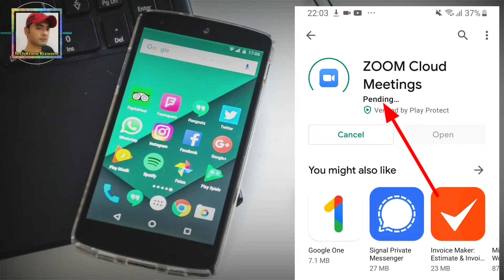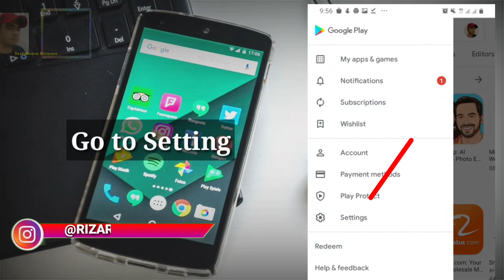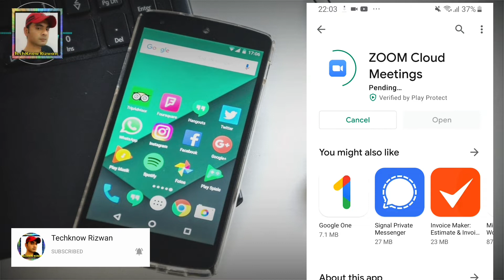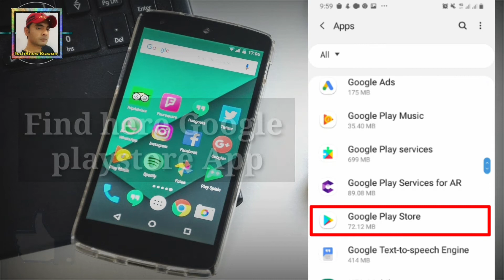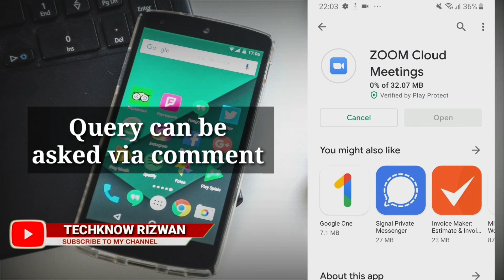100% Fixed || Play store pending app problem || app not installing || pending app in play store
100% Fixed || Play store pending app problem || app not installing || pending app in play store

In this video I will tell you how to resolve playstore pending app problem in by following some steps as shown in video.